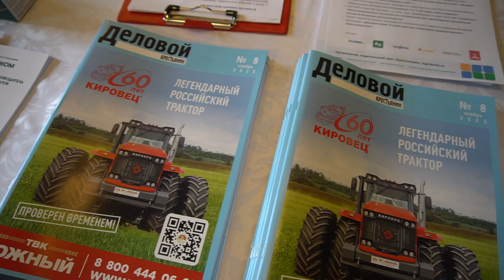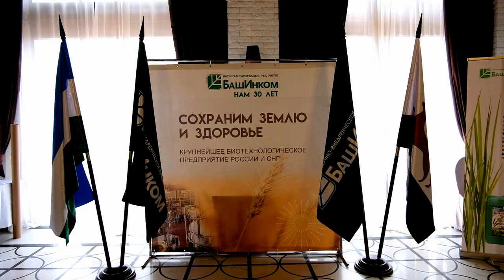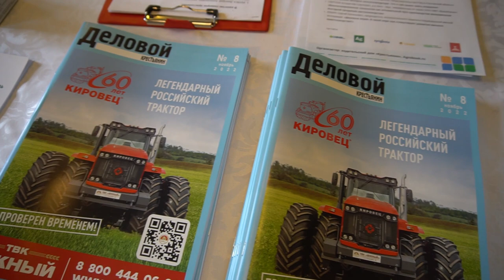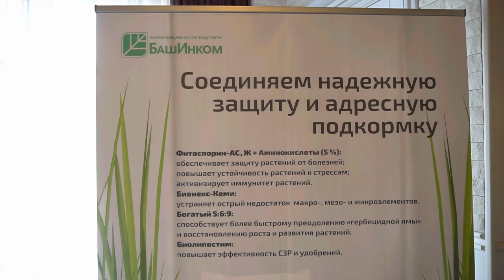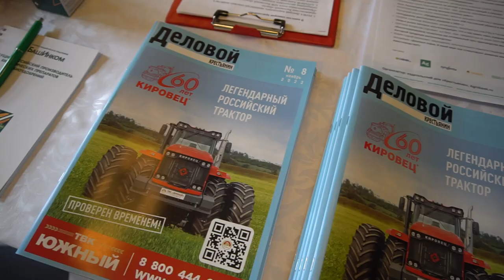Элитное семеноводство. Какие возможности оно открывает для сельхозпредприятия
Продавать пшеницу за рубеж можно не только товарным зерном, но и семенами. Это направление бизнеса в России тоже успешно развивается – благодаря огромному труду учёных Национального центра зерна им. П.П.Лукьяненко. Сорта озимой и яровой пшеницы, тритикале, которые создают селекционеры НЦЗ, пользуются успехом не только по всей России, но и далеко за её пределами.

– Мы занимаемся семеноводством уже пять лет. В прошлом году произвели 15 тысяч тонн семян озимой пшеницы, в этом году – 20 тысяч тонн элиты. Из них 10 тысяч тонн были отправлены на экспорт: в Узбекистан, Туркменистан, Азербайджан, Армению. Ведём переговоры с белорусскими партнёрам – здесь есть перспектива сотрудничества, – рассказал заместитель генерального директора АПК «Кубаньхлеб» Сергей Корякин.

Спрос на российские семена пшеницы и тритикале приходит волнами, поделилась академик РАН, д. с.-х. наук, заведующая отделом селекции и семеноводства пшеницы и тритикале НЦЗ им. П.П.Лукьяненко Людмила Беспалова.

– В Узбекистане 100% полей засевается сортами нашего института. Туркмения, вся центральная Азия сеет наши сорта. Если кто-то бывал в Киргизии, может, замечал: после покупки семян селекции нашего института на полях пару лет растёт пшеница. А через три года в посевах можно увидеть и ячмень дикий, и овсюг. Так что раз в три года мы наблюдаем огромный всплеск спроса на семена. В этом году за границу было отправлено около 70-80 тысяч тонн семян селекции НЦЗ им П.П.Лукьяненко. Институт своими силами не смог бы удовлетворить этот спрос (ведь требовались определённые, районированные сорта), поэтому семена за рубеж поставляли наши индустриальные партнёры, коллеги, – рассказала Людмила Андреевна.

Академик вспомнила, как несколько лет назад говорила с руководителем семеноводческого хозяйства из Староминского района. Бизнесмен заявил, что выращивать семена было не слишком выгодно: в течение осени цена на пшеницу взлетела, и товарное зерно в октябре продавали дороже, чем в августе-сентябре – семена.

– Я ответила: «Вы продали семена в тот момент, когда товарное зерно стоило дёшево – и получили деньги на нужды хозяйства в тот момент, когда они были нужны, имея возможность придержать товарное зерно», – вспомнила Людмила Беспалова. – Приехала в то же хозяйство через год – руководитель говорит: «Как здорово, что семеноводством занимаемся. Пшеница не идёт, а семена дали возможность заложить урожай нового года».
Говоря об итогах года, Людмила Андреевна призналась: когда во время уборки семеноводы называли урожайность новых сортов (70-80, а то и 90, 100 центнеров с гектара!), счастью не было конца. Но сегодня, когда закрома полны, а сбыть зерно сложно, эйфория от высокого урожая у многих растениеводов прошла. Слышны такие заявления, что лучше бы уж Россия не собирала таких рекордов. Такие хозяйства Людмила Андреевна призвала «не гневить Бога».

– Во времена перестройки неразбериха была полная. В 1997 году Краснодарский край сеял всего 700 тысяч га пшеницы. И урожайность была около 30 ц/га. Я по заданию министерства поехала в Новопокровский и Белоглинский район, где очень жесткие погодные условия. Мы собирали глав хозяйств, чтобы рассказать им о новых сортах, о семенах, А они чуть ли не выгоняли меня из районного управления – говорили: «Какие семена! Какие новые сорта! У нас техники нет! Удобрений нет! Сеять нечем!». Ситуация была сложная. Она и сейчас сложная, но безвыходных ситуаций не бывает. Зерно – народное и государственное достояние. Мы каждый день думаем о том, что надо накормить мир. Население достигло 8 млрд человек. Зерно – основа всего: и мяса, и молока. Надо идти и дальше с более высокими урожаями.

2022 год был сложным для многих отраслей экономики. Сельское хозяйство – не исключение. Особенно тяжёлая ситуация сложилась на рынке зерна: закупочные цены на пшеницу, ячмень, кукурузу едва ли оправдывают затраты на выращивание этих культур. В этих условиях хозяйства юга России, где зерно составляло основу производства, задумываются о том, как можно диверсифицировать бизнес, чтобы он приносил больше прибыли. Эта тема и стала главной во время традиционного итогового заседания Клуб агрознатоков. Отчет с мероприятия

Генеральный партнёр мероприятия
ООО НВП «БашИнком» - биопрепараты и удобрения для экологического органического земледелия, сельского хозяйства, животноводства, реагенты для бурения.

Партнёры мероприятия
ООО Сингента - производитель средств защиты растений, протравителей и гибридов подсолнечника и кукурузы, а также семян овощных и цветочных культур.